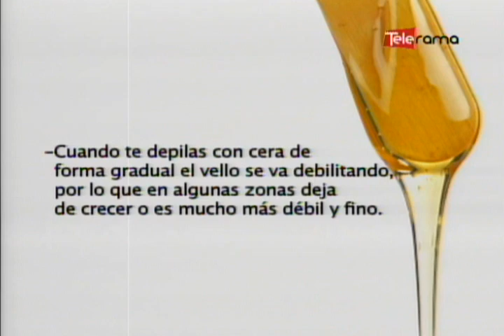Depilación intima ventajas y desventajas